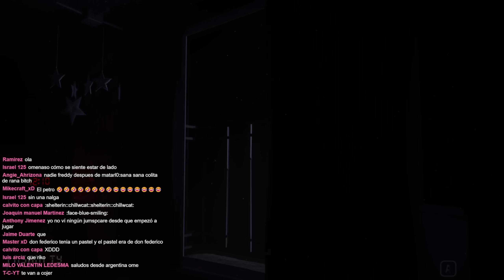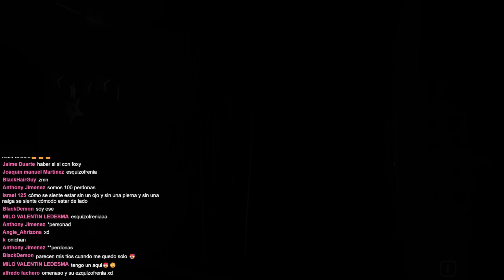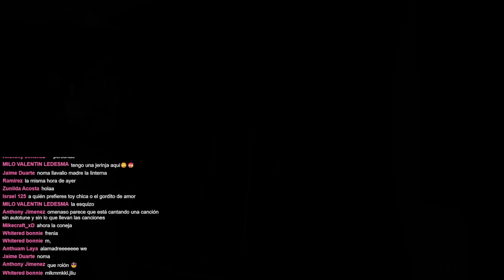ESTE REMAKE DE FNAF 4 ES MEJOR QUE EL ORIGINAL / PT EMERGENCY CALL